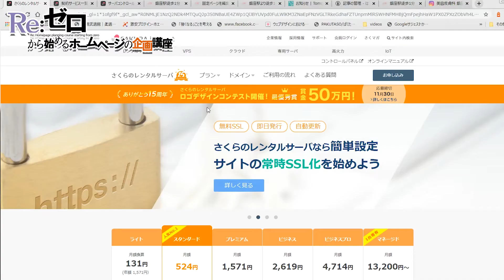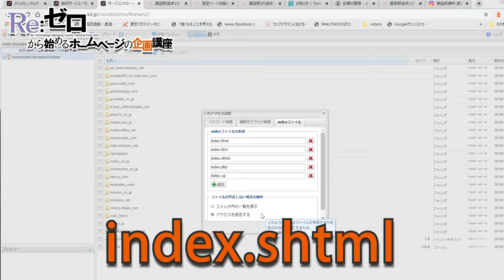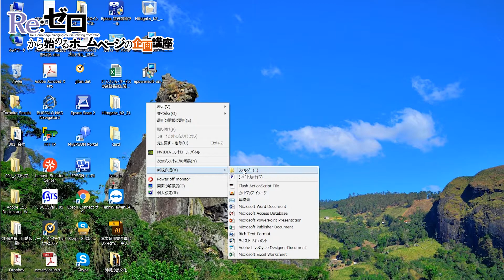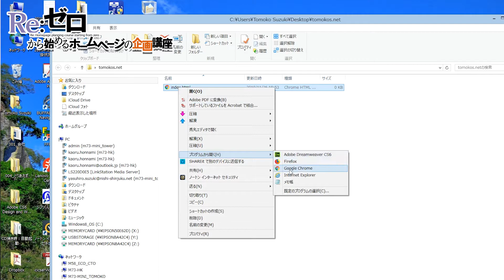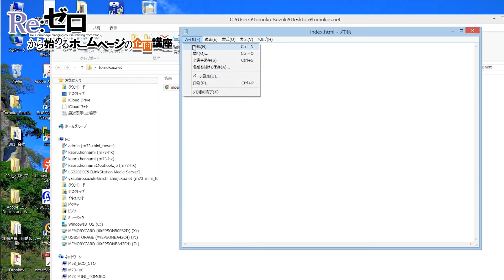Re:ゼロから始めるホームページの制作講座～index.htmlを作成する～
「index.htmlを作成する」方法を解説しています。
Re:ゼロのパロディー要素を少し入れていますが、これはRe:ゼロ同様に何度でもやり直して成功して欲しく単にゼロから始めるホームページの制作講座としたのではありません。
企画から始めてコンテンツのテーマを決めたり、レイアウトを決めて行く中で繰り返し企画に戻り、当初の企画に沿っているのか？そもそも本当にこの企画で良いのか？Re:ゼロ同様に試行錯誤の連続です。
バッドエンドにならないようにハッピーエンドを目指して頑張りましょう。